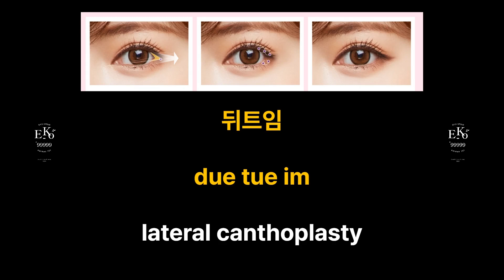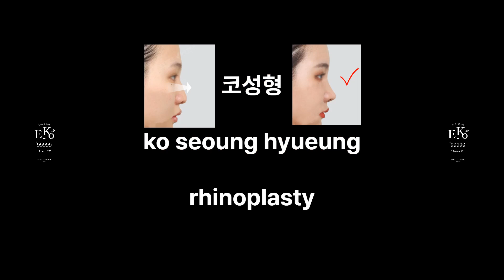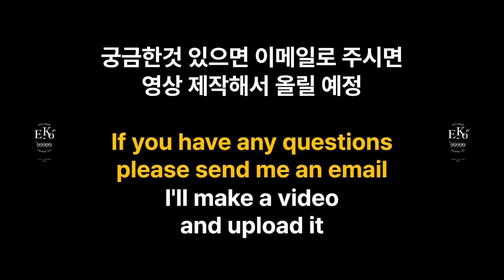Repeat Words Korean Plastic Surgery Part 1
한국 성형 수술의 최신 트렌드

Latest Trends in Korean Plastic Surgery
Achieving Natural Asian Beauty with Korean Plastic Surgery
Most Popular Facial Plastic Surgeries in Korea
Beginner's Guide to Korean Plastic Surgery
Unveiling the Secrets of Korean Plastic Surgery

1. "Discover the world of Korean plastic surgery. Explore the latest trends and techniques while witnessing the transformative changes in real patients."
   "สำรวจโลกของการศัลยกรรมเกาหลี ตระหนักถึงเทรนด์และเทคนิคล่าสุดพร้อมรับชมการเปลี่ยนแปลงที่น่าทึ่งในผู้ป่วยจริง"
2. "Korean plastic surgery offers customized results that embrace the natural beauty and unique facial characteristics of Asians. Experience the perfect blend of naturalness and beauty."
   "การศัลยกรรมเกาหลีให้ผลลัพธ์ที่ประณีตเหมาะสมกับความงามแบบเอเชียและลักษณะใบหน้าที่เฉพาะตัว สัมผัสความสมบูรณ์และความงามที่เกินกว่าคำบรรยาย"
3. "Explore the most sought-after facial plastic surgeries in Korea. Learn about double eyelid surgery, facial contouring, rhinoplasty, and more, with comprehensive information provided."
   "สำรวจการศัลยกรรมหน้ายอดนิยมที่เกาหลี เรียนรู้เกี่ยวกับการทำตาคู่, การเปลี่ยนรูปหน้า, และการศัลยกรรมจมูกอื่นๆ ด้วยข้อมูลที่ครอบคลุม"
4. "Get an in-depth understanding of the basics of Korean plastic surgery. This beginner's guide will help you navigate through the various procedures and options available."
   "เข้าใจเบื้องต้นของการศัลยกรรมเกาหลีด้วยคู่มือสำหรับผู้เริ่มต้น ช่วยคุณเข้าใจกระบวนการและตัวเลือกต่างๆ ที่มีอยู่"
5. "Delve into the fascinating world of Korean plastic surgery as we reveal its secrets. Discover the innovative techniques and remarkable transformations that make it so renowned."
   "สำรวจโลกที่น่าทึ่งของการศัลยกรรมเกาหลีเมื่อเราเปิดเผยความลับ เรียนรู้เทค

"探索韩国整形手术的世界。了解最新趋势和技术，见证真实患者的惊人变化。"
"韩国整形手术提供定制化的结果，融合亚洲人的自然之美和独特面部特征。体验完美的自然与美丽的完美结合。"
"探索韩国最受欢迎的面部整形手术。全面了解双眼皮手术、面部轮廓塑形、隆鼻术等，提供详尽的信息。"
"深入了解韩国整形手术的基础知识。这本入门指南将帮助您了解各种手术和可选方案。"
"揭示韩国整形手术的神秘面纱。发现创新技术和令人惊叹的转变，使其如此闻名。"

"韓国美容整形の世界を探索してください。最新のトレンドや技術を知り、実際の患者の驚くべき変化を目撃しましょう。"
"韓国の美容整形手術は、アジアの自然な美しさと個別の顔の特徴を融合したカスタマイズされた結果を提供します。完璧な自然美と美しさの完璧な融合を体験しましょう。"
"韓国で最も人気のある顔の美容整形手術を探索してください。二重まぶた手術、顔の輪郭整形、鼻の整形手術など、詳細な情報を提供します。"
"韓国美容整形手術の基礎知識を深く理解しましょう。この初心者向けガイドは、さまざまな手術と選択肢についての情報を提供します。"
"韓国美容整形手術の秘密を明らかにします。革新的な技術と驚くべき変化を発見し、その名声の理由を知りましょう。"

"Tuklasin ang mundo ng Koreanong plastic surgery. Alamin ang mga pinakabagong trends at teknolohiya at saksihan ang kahanga-hangang pagbabago ng mga tunay na pasyente."
"Ang Koreanong plastic surgery ay nag-aalok ng mga resulta na pinagsasama ang natural na kagandahan ng Asya at ang natatanging mga katangian ng bawat mukha. Masdan ang perpektong paghahabi ng natural na ganda at kahusayan."
"Suriin ang mga sikat na facial plastic surgery sa Korea. Magbigay ng detalyadong impormasyon tungkol sa double eyelid surgery, facial contouring, rhinoplasty, at iba pa."
"Gabay para sa mga baguhan sa Koreanong plastic surgery. Ibigay ang pangunahing kaalaman tungkol sa iba't ibang uri ng surgery at mga pagpipilian."
"Isiwalat ang mga lihim sa Koreanong plastic surgery. Makatuklas ng mga makabagong teknolohiya at kamangha-manghang pagbabago, at alamin ang dahilan sa tagumpay nito."

"Jelajahi dunia bedah plastik Korea. Temukan tren dan teknologi terbaru, dan saksikan perubahan menakjubkan pada pasien sungguhan."
"Bedah plastik Korea menghasilkan hasil yang menyatukan kecantikan alami Asia dengan fitur wajah yang unik. Lihat keindahan alami dan kesempurnaan dalam harmoni."
"Telusuri bedah plastik wajah Korea yang populer. Berikan informasi rinci tentang operasi kelopak mata lipatan ganda, pembentukan kontur wajah, operasi hidung, dan lainnya."
"Panduan bagi pemula dalam bedah plastik Korea. Berikan pengetahuan dasar tentang berbagai jenis operasi dan pilihan yang tersedia."
"Terungkap rahasia di balik bedah plastik Korea. Temukan teknologi inovatif dan perubahan menakjubkan, dan ketahui alasan di balik keberhasilannya."